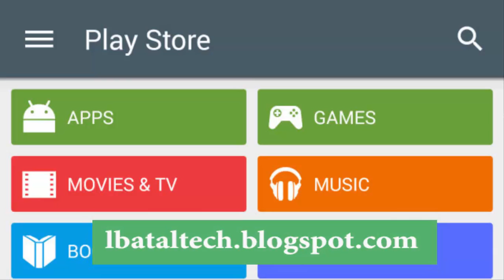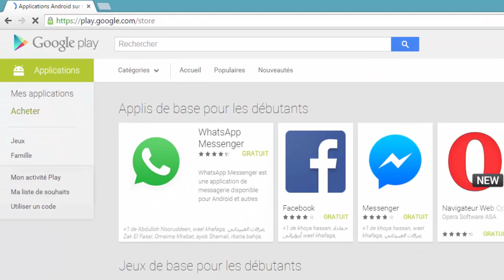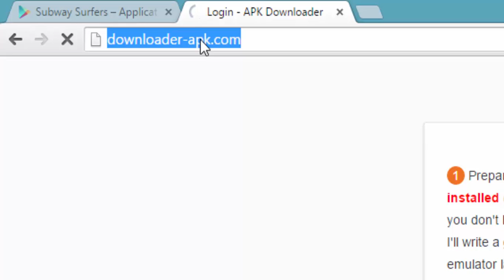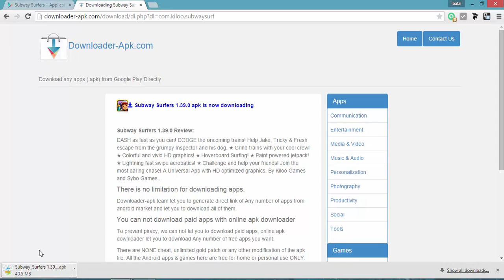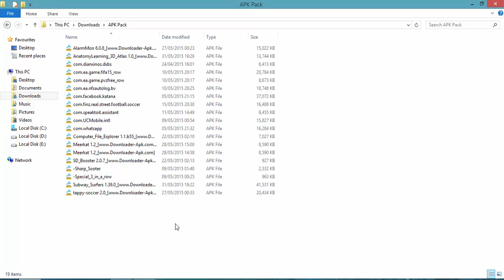ح 116 : تنزيل تطبيقات الأندرويد من متجر جوجل بلاي على الحاسوب دون الحاجة إلى e-mail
lbataltech by adam
➞ الرابط المستخدم في الشرح :